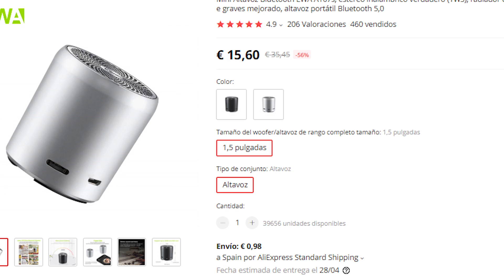🔥 EWA A106 PRO vs EWA A107 🔥 ¿CUAL ES MEJOR? comparativa en español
Comparativa en español de dos mini altavoces de la marca EWA, el A106 Pro y el A107. Dos altavoces que cuestan menos de 20 euros y sorprenden por su gran calidad precio.

🛒 Cómpralo aquí:
🛒 y si quieres comprar otra cosa:

🌐 Mi WEB: en progreso

MI EQUIPO:
◾ Portátil MSI GF63 Thin 9SC
◾ Monitor LG-29WL500-B
◾ Ratón Logitech MX Master 2S
◾ Alfombrilla Natol 800x300mm
◾ Base de refrigeración E-PRANCE
◾ Samsung 860 EVO SSD 500GB
◾ Móvil Samsung S8 Plus
◾ Regleta Ewent EW3932
◾ Disco duro My Passport 1TB
◾ Mochila para portátil Samsonite
◾ Auriculares Apple Earpods
◾ Cámara Nikon D5200
◾ Objetivo Nikon 35mm F1.8G
◾ MicroSD Samsung EVO Plus 128GB
◾ MicroSD Samsung EVO Plus 64GB
◾ SD SanDisk Extreme Pro 64GB
◾ Luz LED ESDDI
◾ PowerBank RavPower 10.000 QC
◾ Trípode Amazon Basics
◾ Mini trípode Ulanzi
◾ Micrófono Sony ECMCS3
◾ Softbox Intey
◾ Lector tarjetas Transcend USB 3.1
◾ Webcam Logitech C920
◾ Micrófono Blue Yeti
◾ IPad 2017 32GB
◾ Funda ESR iPad 2017
◾ Impresora láser Brother HL-L2300D